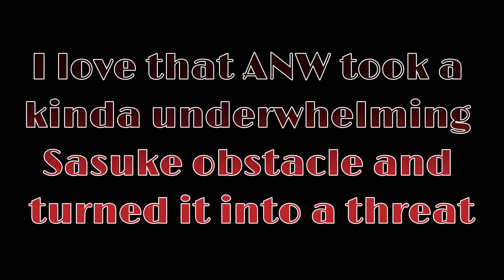The Definitive Balance Tank Collaberation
Another addition to the definitive collection. To this day it breaks my heart how badly they nerfed the Balance Tank and the rest of Stage 2 in Season 5. I'm trying to do obstacles other people haven't done, so expect more in the future. Enjoy.

All footage to American Ninja Warrior, please don't kill me NBC